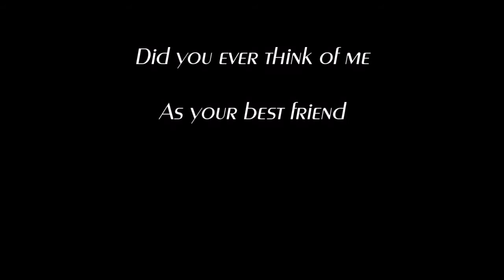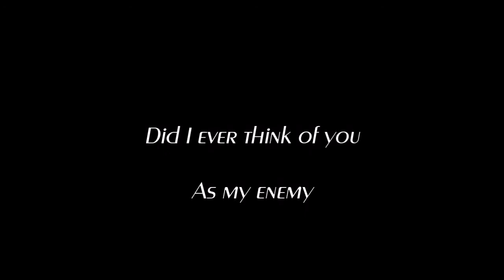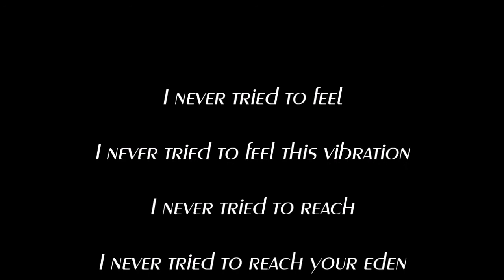Hooverphonic - Eden [Piano / Strings] (Cover Instrumental Karaoke)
Cover Instrumental Hooverphonic - Eden (Piano - Strings)
Alle Rechte bei den Komponisten/Autoren.
Produziert mit Cubase 8 Artist und Native Instruments Komplete 10.